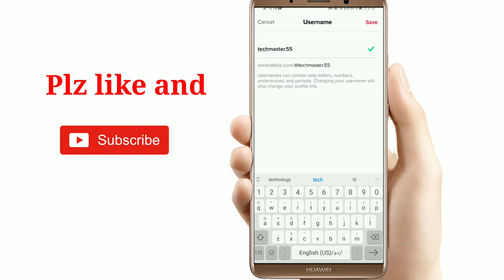How to change name in tiktok tutorial 2022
In this video I have fully explained how to change name and username on tiktok 2021. I have given full detail on how to change name and username on tiktok.
How to change name in tiktok
How to change username on tiktok